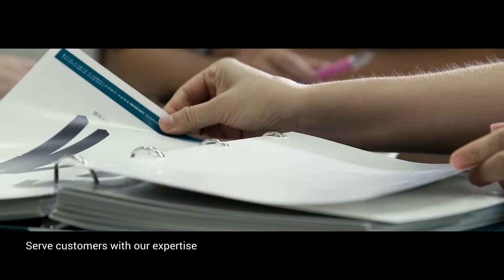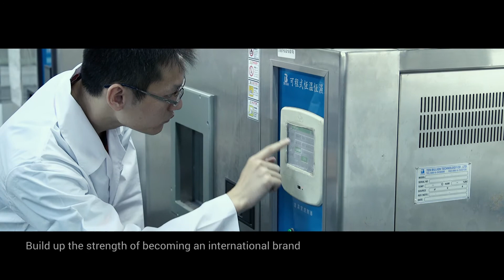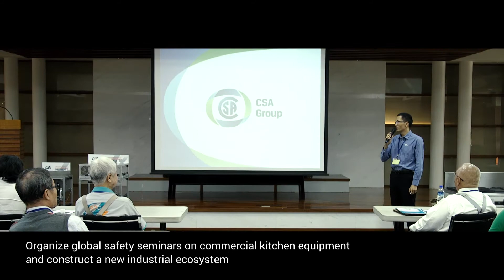Alpha Brass Controls - Expert Gas Valve Manufacturer for Commercial Cooking Industry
Alpha Brass Controls was established in 1989. We are expert manufacturer in gas valves used in commercial cooking equipment. We are ISO 9001:2015 qualified; Our products are certified by CSA , Delta C, CE, Gas Mark and JIA. Our full product ranges include thermostat, safety valves, and various gas valves, solenoid valves for the professional cooking industry. We also offer complete solution packages for cooking equipment.

# Gas valves for commercial range
# Gas valves for commercial fryer
# Gas valves for commercial oven/pizza oven
# Gas valves for low pressure, propane or natural gas